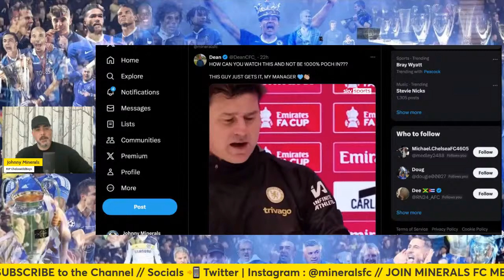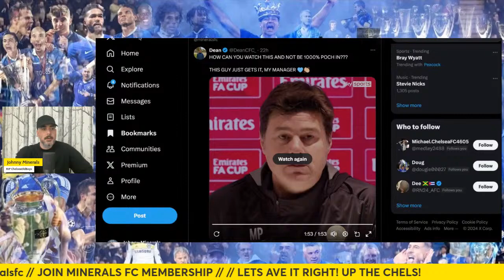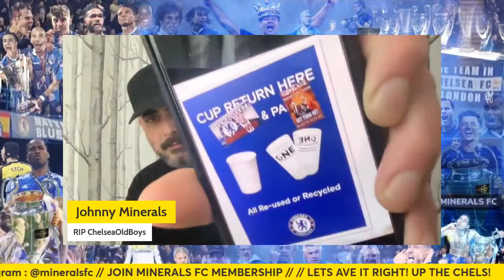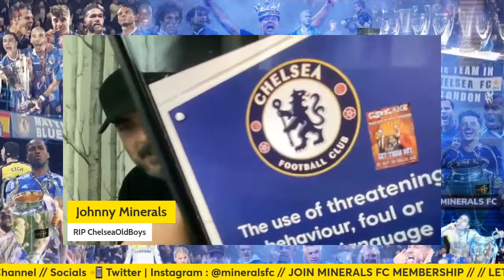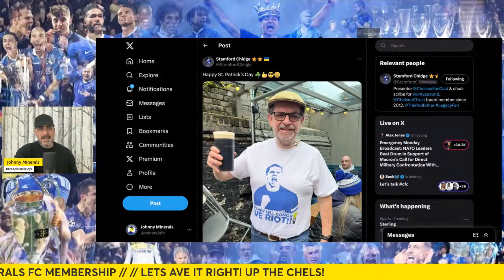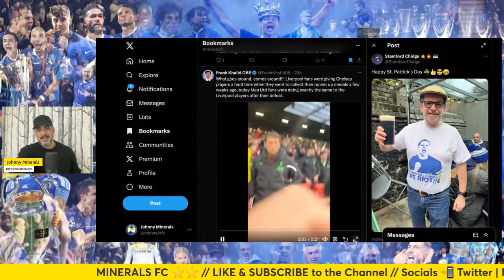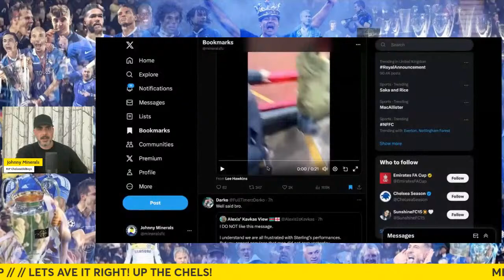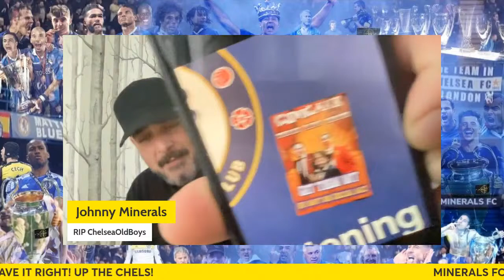CHELS KNOCK OUT 10 FOXES | UTD CLIMB MOUNT EVEREST TO PUT VENEER MERCHANT IN DENTIST CHAIR!! [TRUTH]